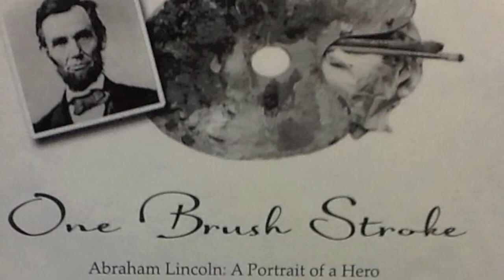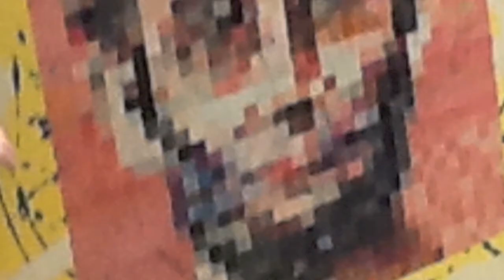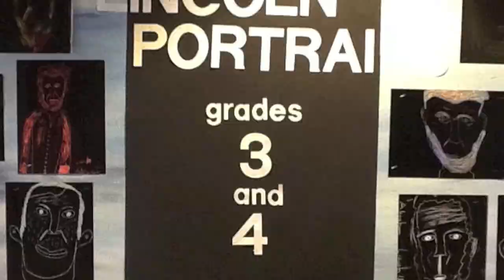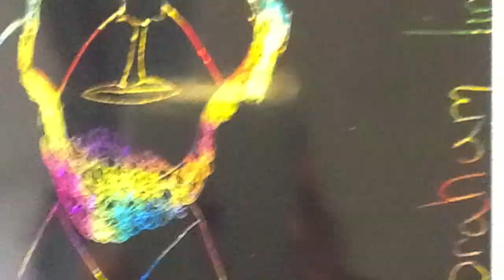Wendy Allen Loves Lincoln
Embracing the DAOW: Digital, Art, Oral, and Written. Whole school collaborative Lincoln Portrait